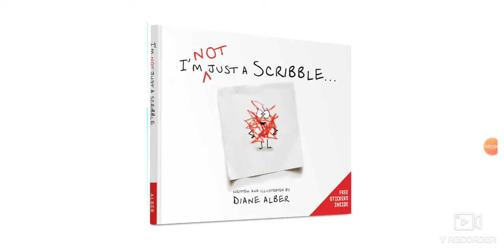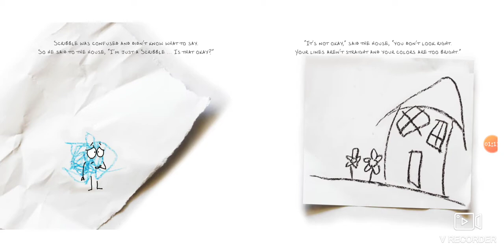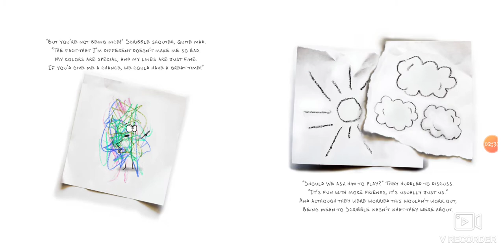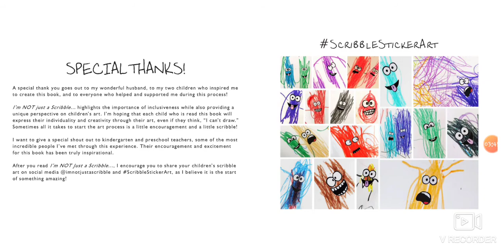Not Just a Scribble